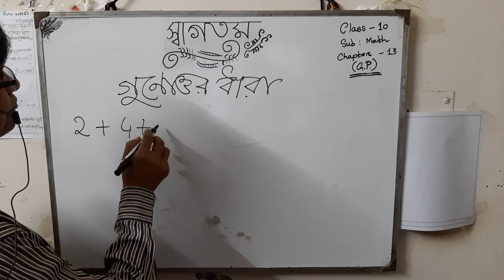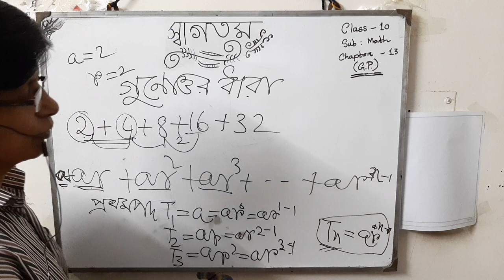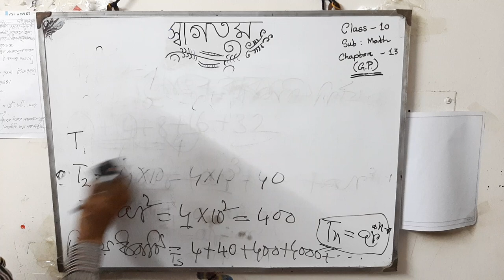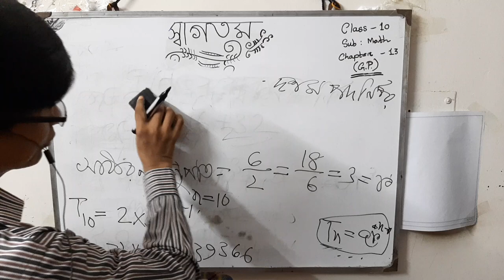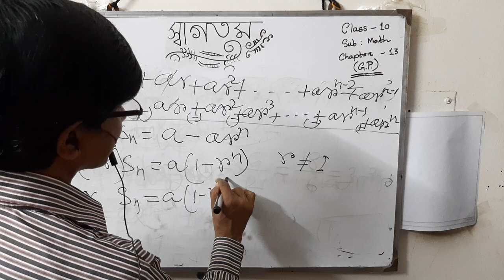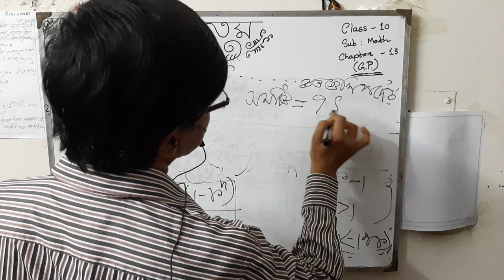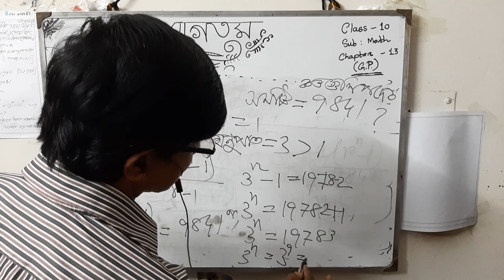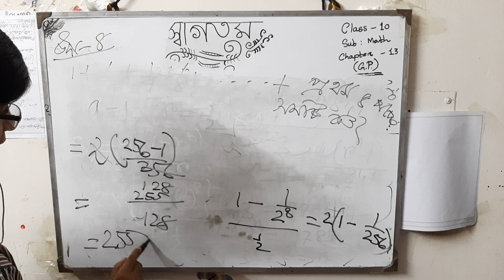X H Math Nirode Baran Roy